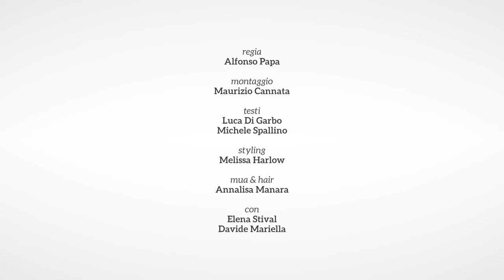Amicone - Cantine di Ora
Schenk Italia SpA presenta i suoi prodotti della linea Amicone - Cantine di Ora. Una selezione di rinomati vini veneti.